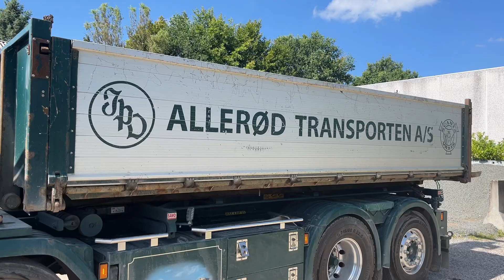Køb Pendel lad Jøni Hardox lad wirehejs på Klaravik